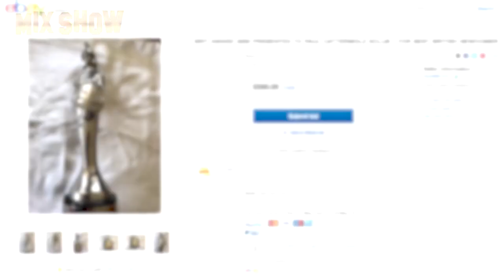How the members of S Club 7 have changed | Then and Now [24 Years After]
The British pop group S Club 7 was created in 1998 and quickly became famous after the series Miami 7 dedicated to it. The members who gave us the anthem of school dances briefly united in 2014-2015, and we will tell you where they are now after so many years.

★ Macaulay Culkin | How the grown up Kevin from Home Alone lives and how much he earns